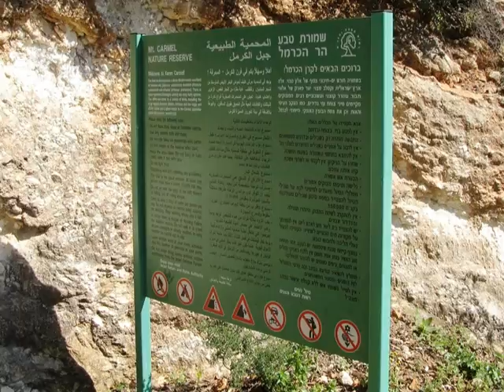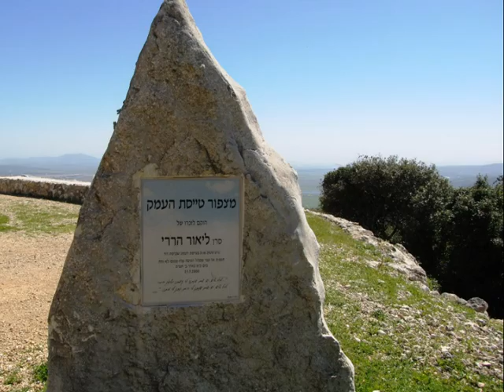דרך נוף כרמל מרץ2011